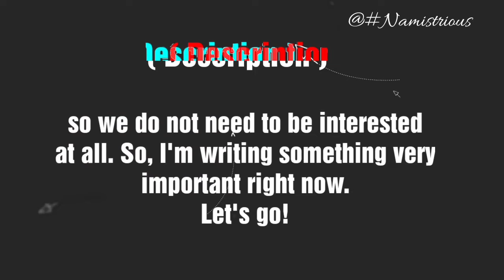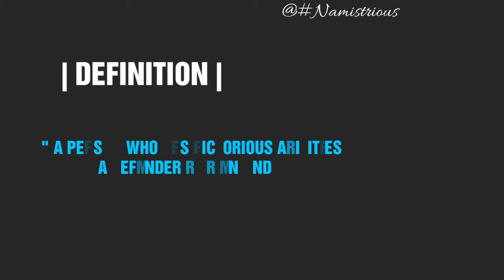OSMOND name meaning | OSMOND boy's name and meanings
Osmond Name | Osmond Name Meaning | Osmond Name Means | Osmond Meaning | Osmond Name Details | Osmond Details | Osmond boy Name